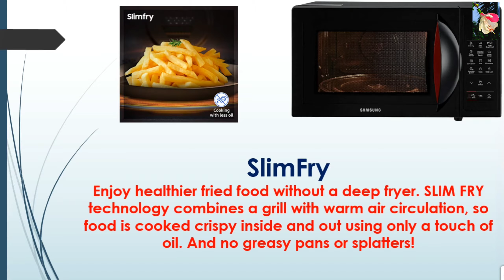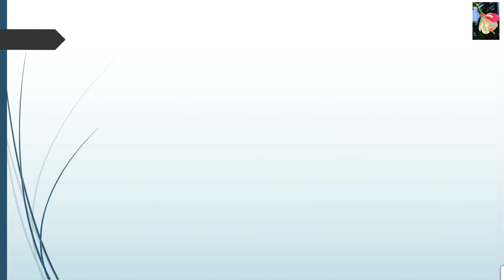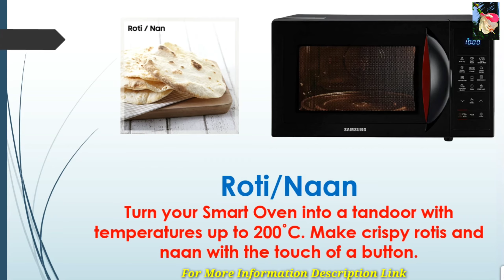Samsung 28 L Convection Microwave Oven